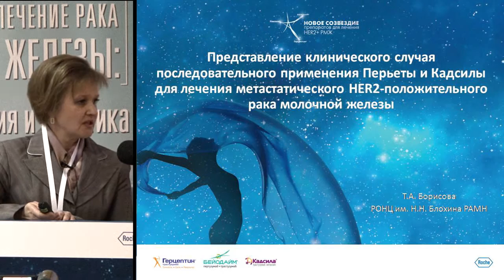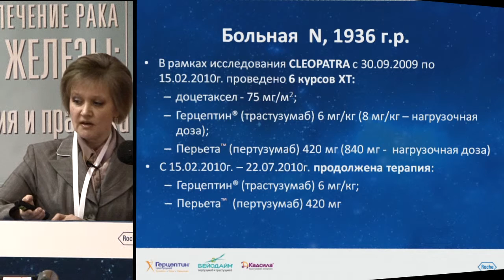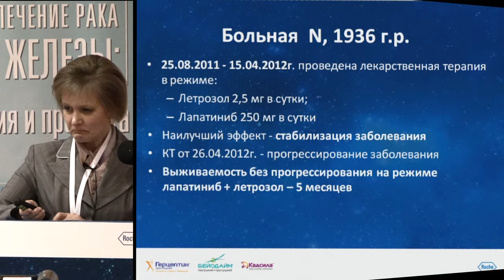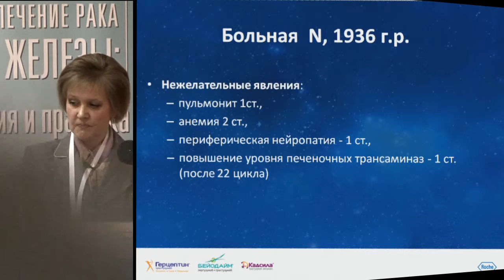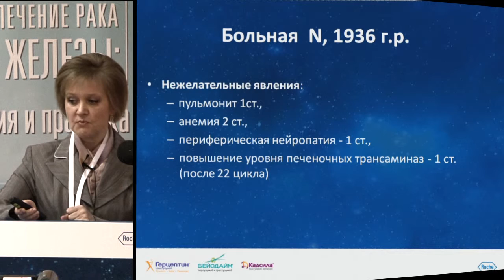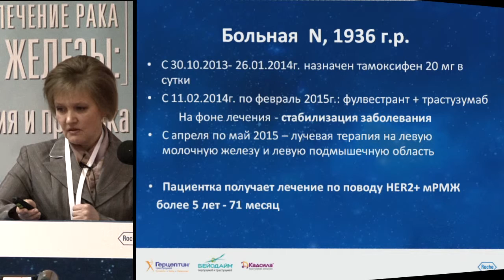К.м.н. Т.А. Борисова, РОНЦ. Представление клинических случаев.